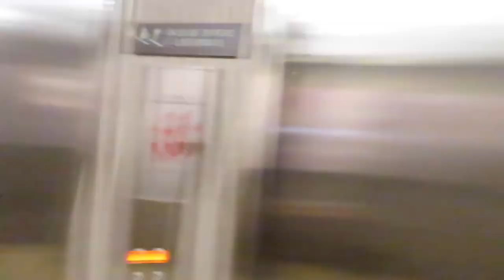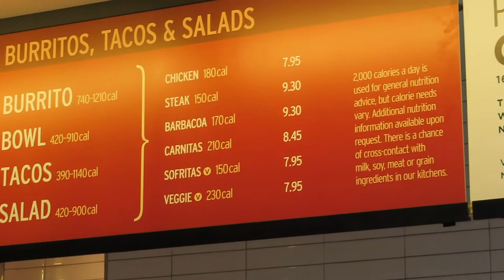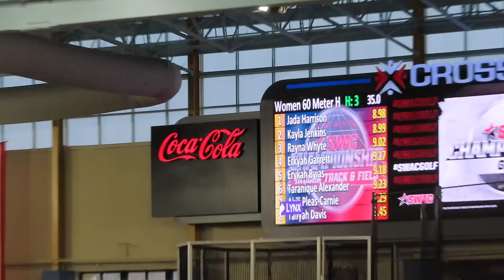THE LIFE OF A FAMU TRACK & FIELD ATHLETE| SWAC Indoor Championships